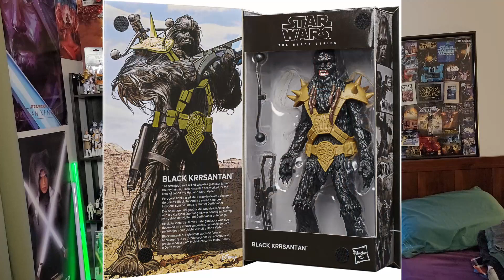Black Series BS and Wanted Figures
Where is our Old Republic characters? Will we ever get a single High Republic figure? With Hasbro and the Black Series seeming to reject any new molds its time for us collectors to really speak up!